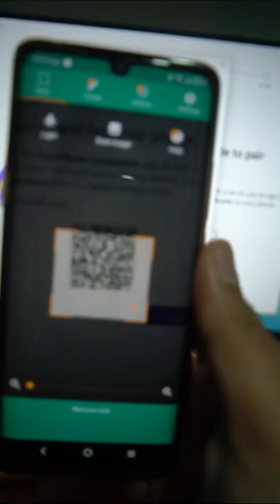اربط جوالك بالكمبيوتر Your phone app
connect smartphone to PC
لدعم القناة يمكنكم التسوق على امازون من الروابط ادناة
امازون الامارات
امازون السعودية
امازون مصر